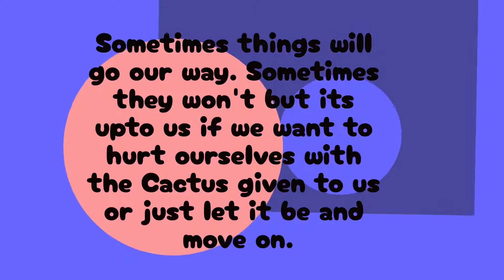Power of Positivity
Being positive has some unexpected effects on our lives which a lot of us, haven't ever experienced. So today, let's vow to be happy with what we have, where we are and what is yet to come our way.